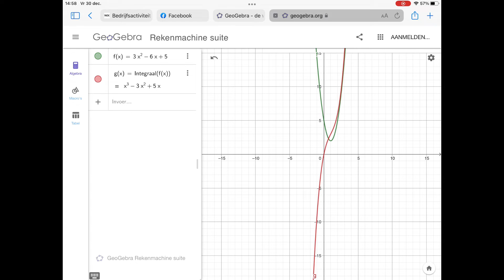2812 Onbepaalde integraal met Geogebra